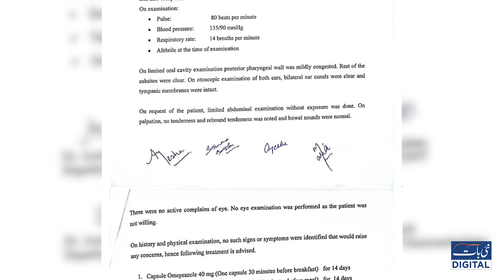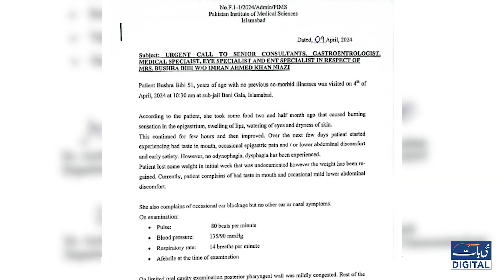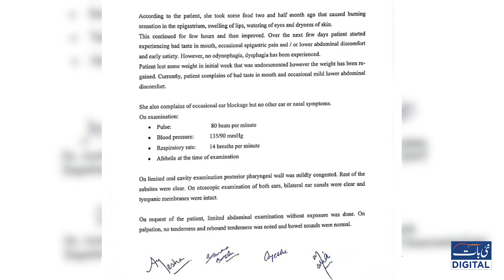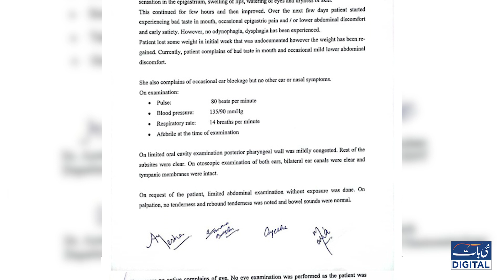Bushra Bibi Ko Z h r Deny Ka Bayan PTI K Galay Pr Gya | Nai Baat Digital| Yasir Shamoon